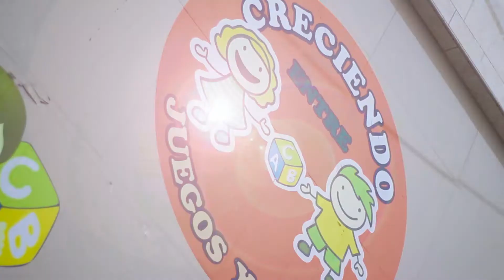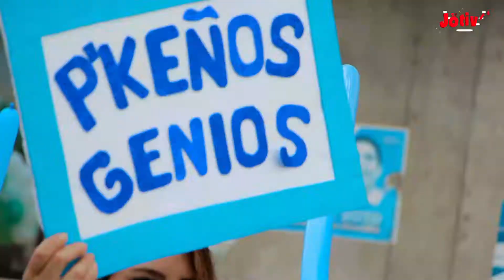INICIO DE OLIMPIADAS CRECIENDO 2019 l JOTIVIP